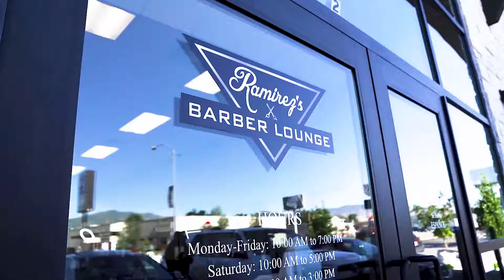Ramirez Barber Lounge (HD)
Directed By Ghosts

Song: Stuck In Dubai - TrifeDrew

3144 South State Street Suite #2
South Salt Lake, Utah
84115

NOW SCHEDULING: AUGUST-SEPTEMBER!